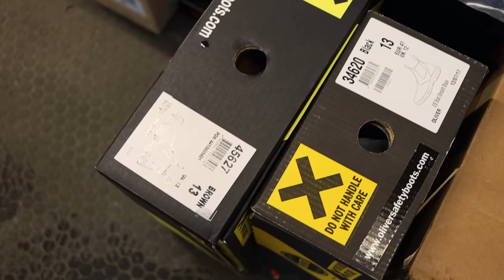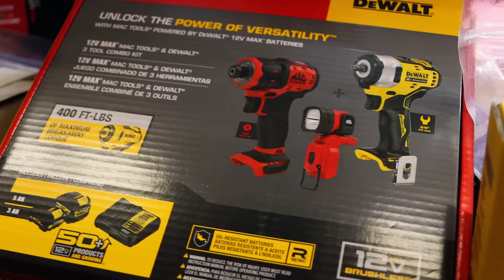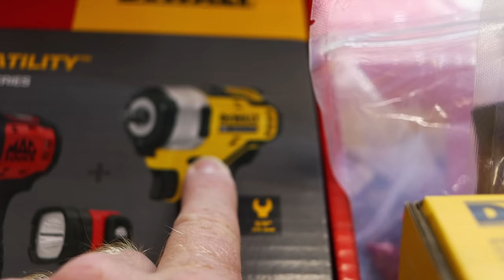Mac Tools: Mac/Dewalt Bundle Sale and Sema Talk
Today we take a look at the Mac / Dewalt bundle that is on sale with the screw gun, impact and drill all in one kit. We also talk about a brand new ratcheting screwdriver from Mechanics Time Saver that is super cool. We talk about the Sema show and Las Vegas. Kick back and let's hang out on the tool truck for a bit.

Koon Trucking
200 Davidson Dr.